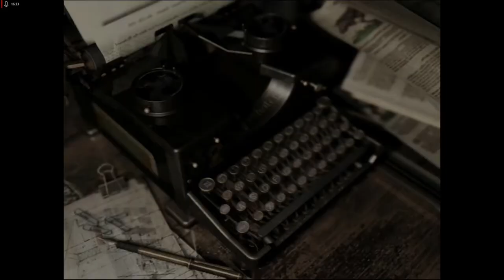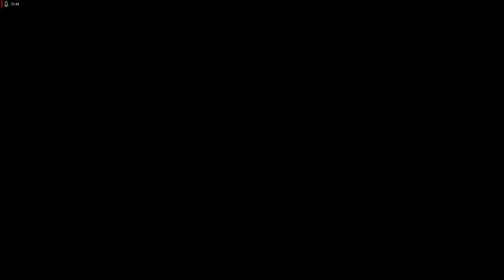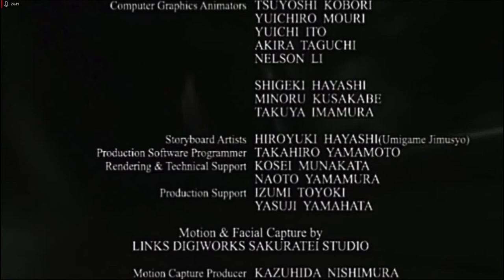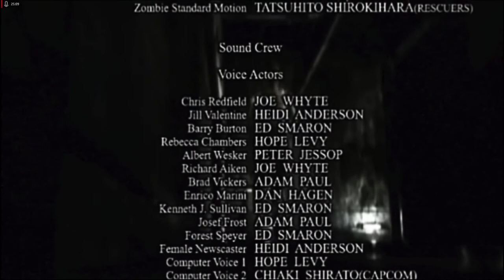Lets Play Resident Evil - Remake HD Remaster - Deutsch - Part 26 - Der letzte Kampf - FINALE 🏁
Willkommen zum großen FInale vom Resi Remake. Wir kämpfen gegen den Tyrant und fliehen mit Jill aus dem Labor.